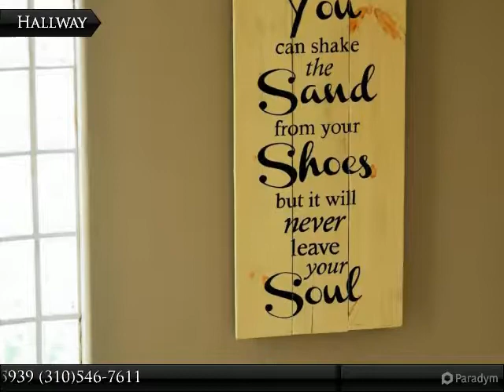343 Manhattan Ave,HB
343 Manhattan Ave
$6,300, 3 bed, 2.0 bath, 2,283 SF, MLS# SB18076823

Fully Furnished short term lease. Beautifully cared for contemporary townhome with ocean views. Only 2 blocks to the beach! This 3 bedroom, 3 bath home features a large kitchen with granite counters, stainless steel appliances and a great island for gathering. The kitchen is open to a seating area and a full dining area. The heart of the home is the family room where there is plenty of seating to entertain family and/or friends . This property features 3 decks/balconys to lounge with a coffee or a good book. With plenty of parking in the oversized 2 car garage and the additional 2 spots under the carport, you can have friends over just to watch the sunset.!

Presented By:
JUNE EMERSON                        DRE# 01475939, Vista Sotheby's International Realty
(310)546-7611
View My Inventory: